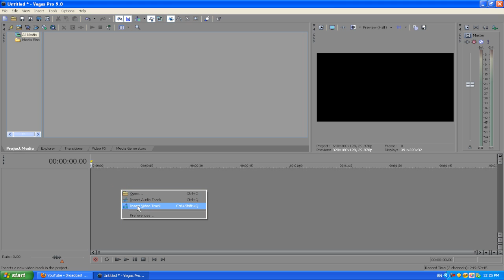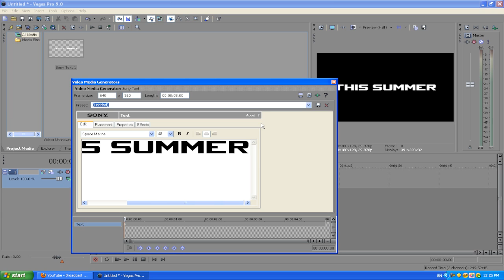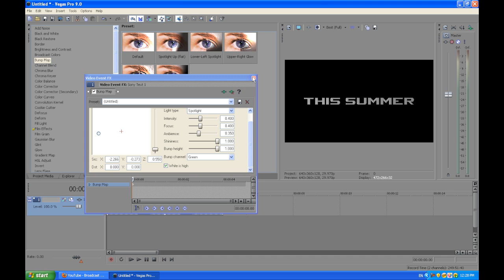Sony Vegas Pro 9 Short Tutorial: Professional Cinematic Titles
This tutorial shows Vegas Pro 8,9, & 10 users alike how to create professional-looking titles in Sony Vegas Pro. If you do not understand some parts of the video, feel free to ask a question in the comments or send me a personal message and I will respond within a day or 2.
Bump Map Properties:
Drag "Spotlight Up (flat)" to text and change the properties as followed:
Intensity:  . 400
Focus: . 400
Ambience: .350
Shininess:  1
Bump height:  1

If you want to learn how to make more creative titles in Sony Vegas or Adobe After Effects, visit RemarkableTutorial's channel: